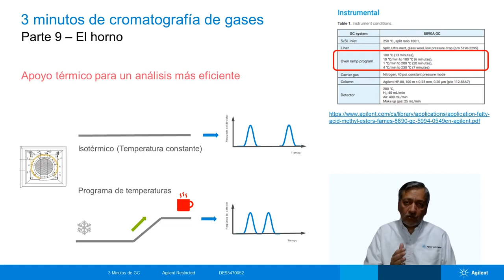3 minutos de Cromatografía de Gases: El horno (Parte 9)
¿Qué tanto sabes sobre el horno que forma parte de un cromatógrafo de gases? ¿Cómo funciona, cuáles son las características y tiempos que requiere? Sabrás mucho más con solo 3 minutos de cromatografía de gases.